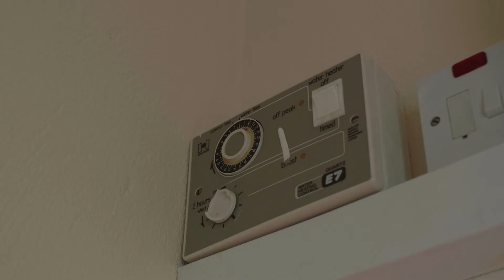Arranmore Island is part of Better Energy Communities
SEAI assists energy efficiency community projects through capital funding, partnerships, and technical support.

Supporting new approaches to achieving energy efficiency in Irish communities. Upgrades can take place across building types to reduce energy use and costs throughout the community. SEAI aim to deliver energy savings to homeowners, communities, and private sector organisations. All projects should be community oriented with a cross-sectoral approach, and you must show that you can sustainably finance the proposed project.